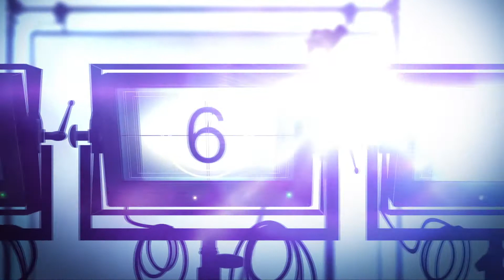LAFF2017 Interview: Christine Marzano, Mitchell Slaggert, & Daniel Peddle | 'MOSS'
Here's my video interview with actors Christine Marzano, Mitchell Slaggert, and director of the new film, "MOSS," Daniel Peddle